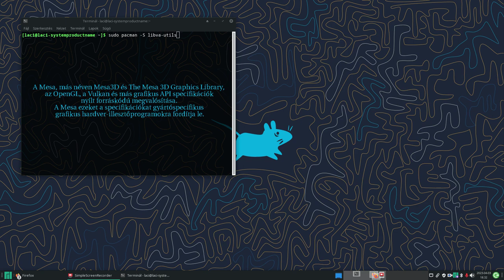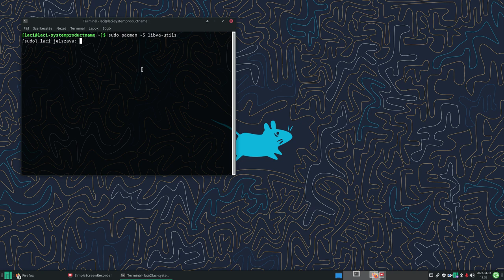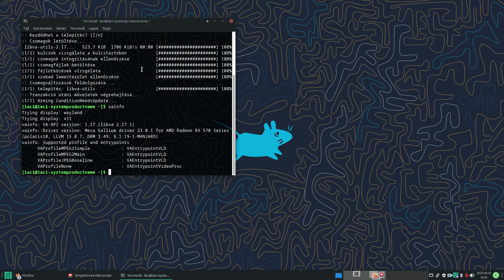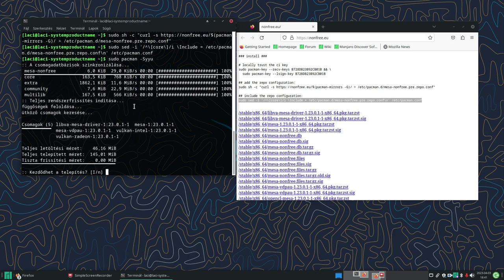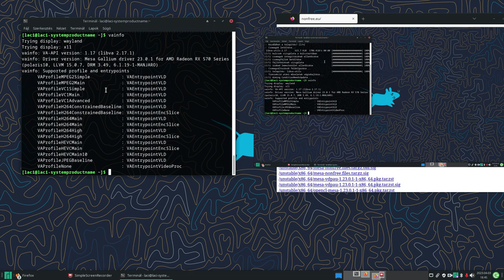Manjaro Mesa megoldáa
A Manjaro és egyéb Linux disztribúciók a Mesa-ba em teszik bele az AMD hardveres dekódolást engedélyező részét, így a CPU-ra hárul a feladat egy videólejátszásnál. Erre is van megoldás, többféle is, de most egy kényelmes és gyors megoldást mutatok be: már van erre repó és azt lehet használni. Így a Manjaro Linux sem kerül kellemetlen helyzetbe, de mi is gyorsan hozzájutunk a teljes értékű Mesa szoftverhez.